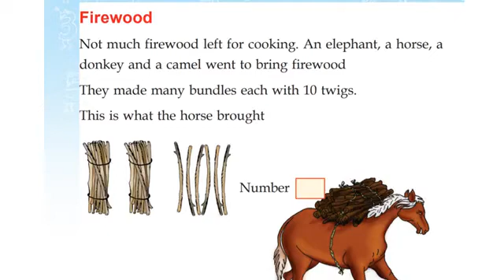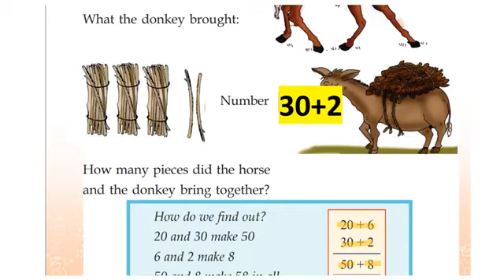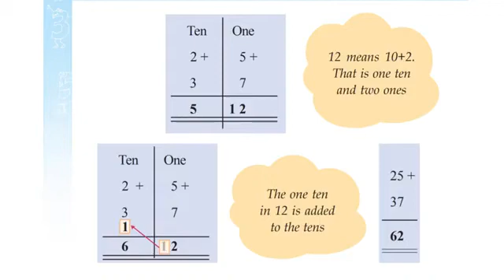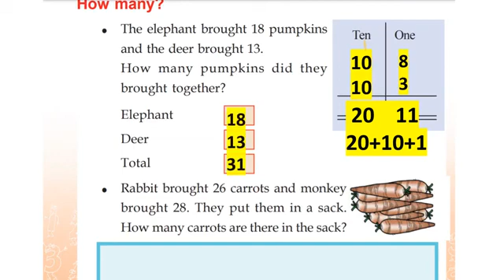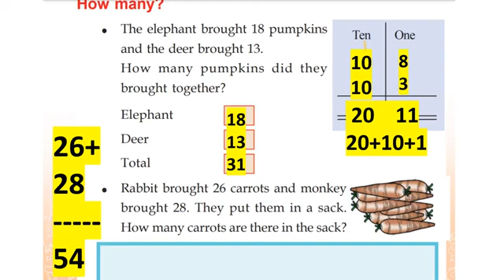CLASS 2 maths worksheet/24January 2022/eduteacherkerala/kerala syllabus class 2 maths worksheet